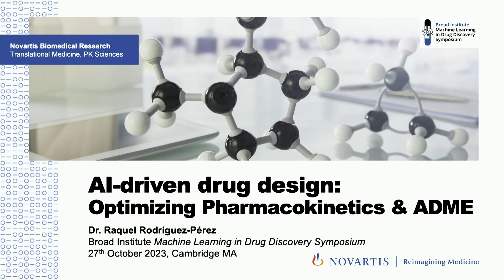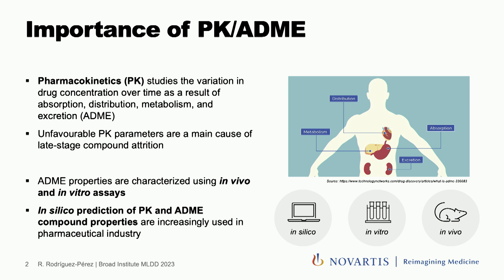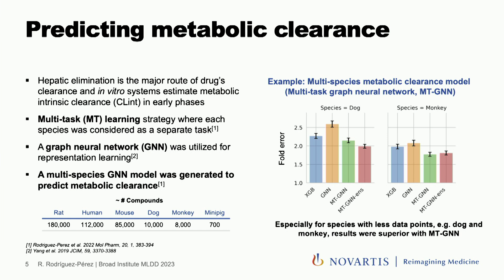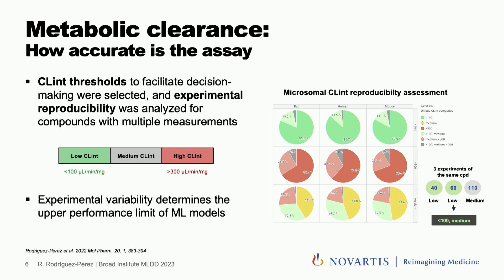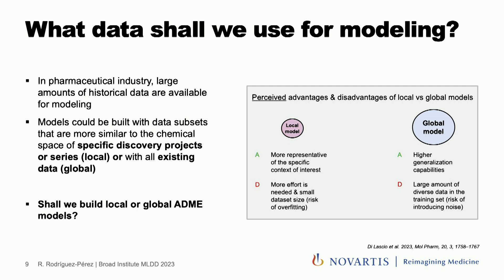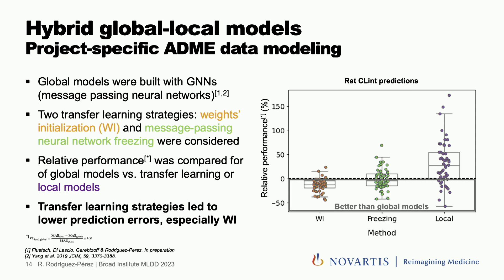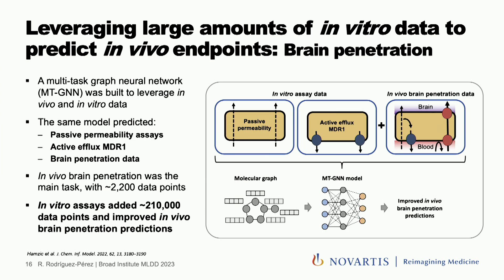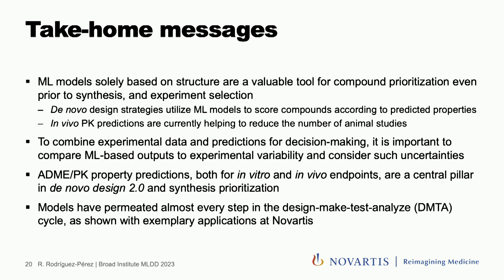Broad Institute Machine Learning in Drug Discovery Symposium 2023: Raquel Rodríguez Pérez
AI-DRIVEN DRUG DESIGN: OPTIMIZING PHARMACOKINETICS AND ADME
Raquel Rodríguez Pérez
Principal Scientist, Modeling and Simulation
Novartis